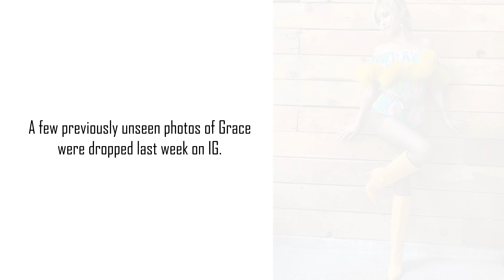Grace VanderWaal Weekly Recap from Vandals HQ (October 10-16, 2022)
A few unreleased photos of Grace from earlier this year were dropped last week and we have a short video and a few pics from Grace out on the town celebrating the birthday of one of her friends.